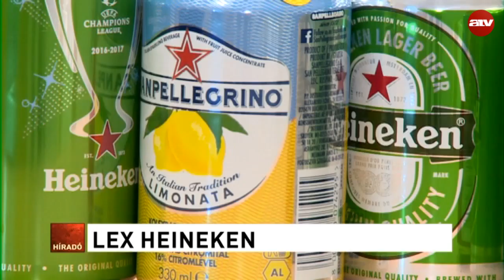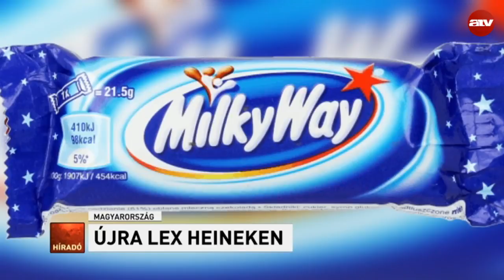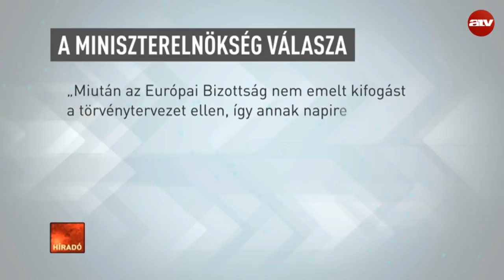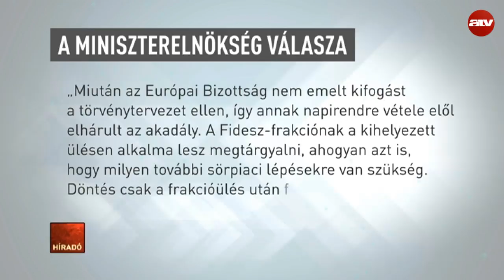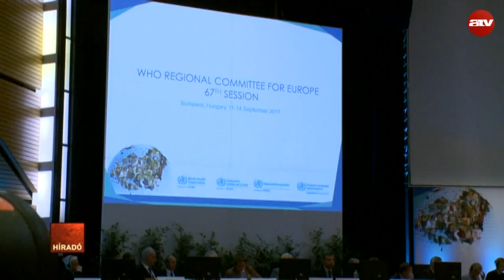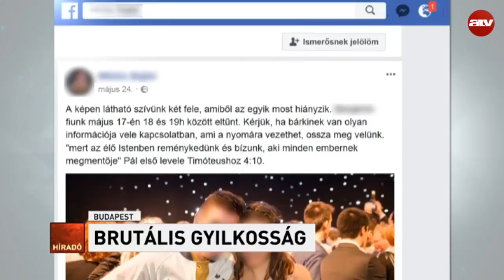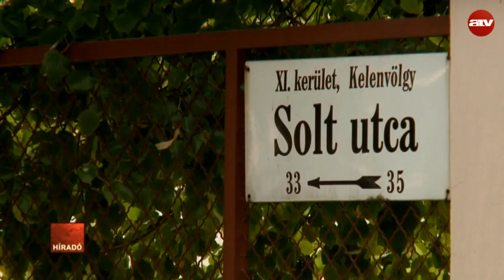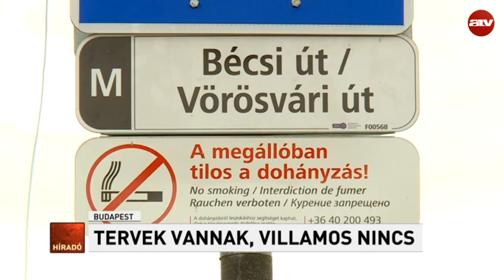Híradó - 2017.09.12. (teljes adás)